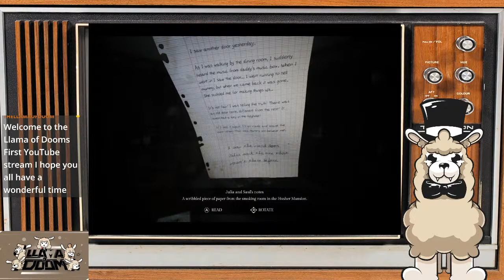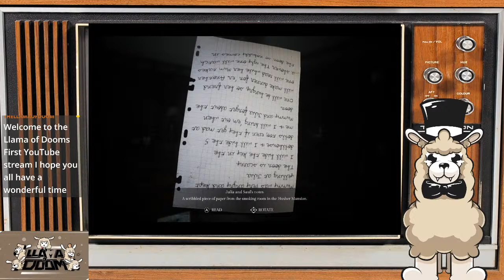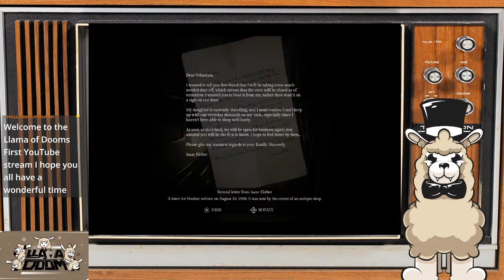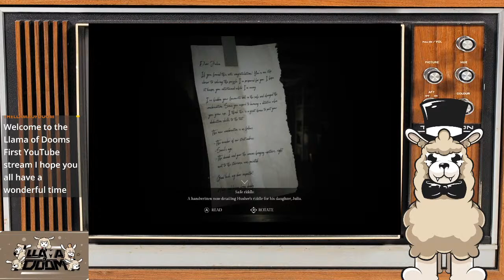Let The Llama Sing you a Song Of Horror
Llama of Doom's First Live Stream on YouTube